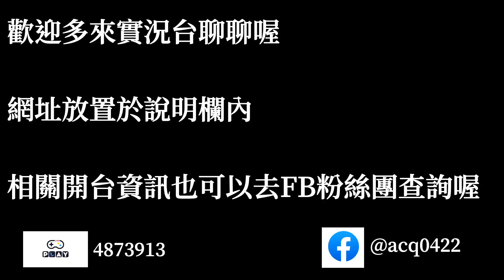夢幻模擬戰 主線第2部第14章 偽劍的魔法陣 ｜浪PLAY實況精華剪輯